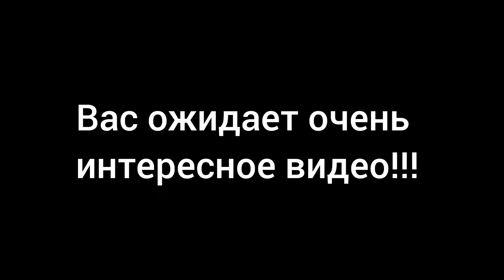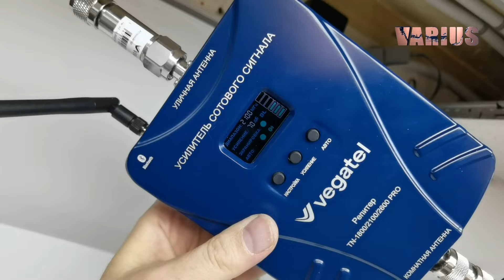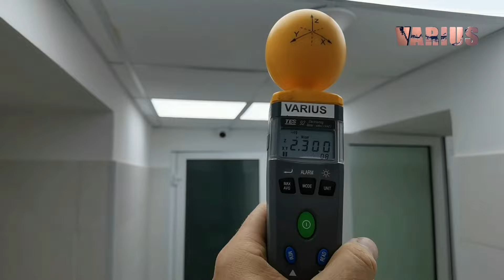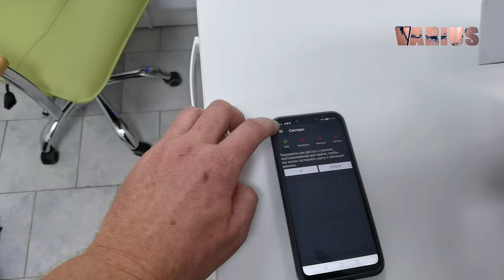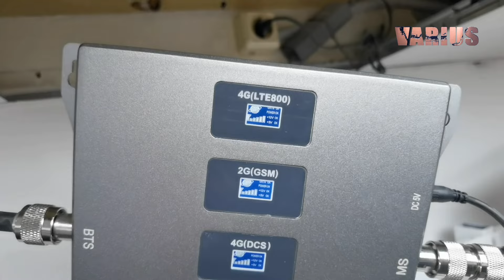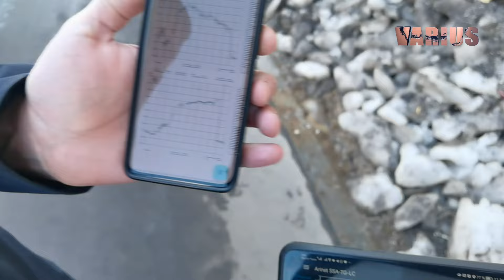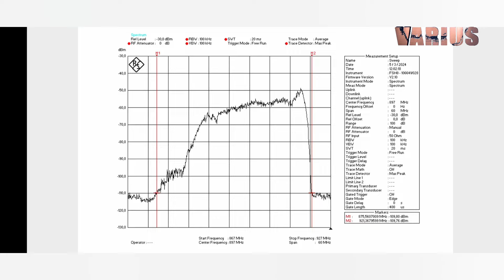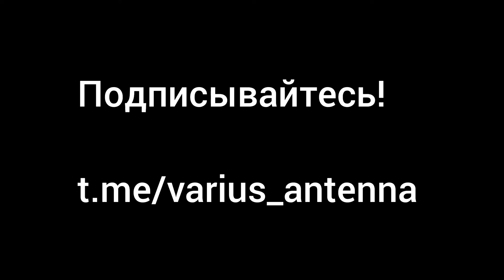Сравниваем китайский репитер с сертифицированным. Какой сотовый усилитель купить?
Сравниваем китайский репитер с сертифицированным.
Какой сотовый усилитель купить?
Вариус.рф
T.me/varius_antenna

А вот на маркетплейсах покупать не рекомендую репитеры даже с сертификатом минкомсвязи России, так как там много возвратных, не новых, ремонтных усилителей сотовой связи и просто откровенных подделок.